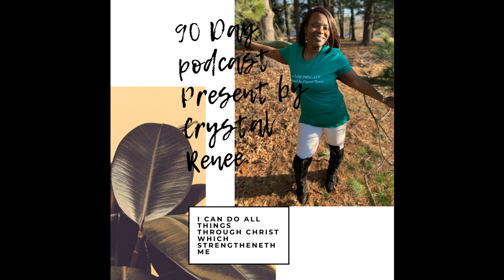LATISHA AND NOAH WILLIAMS - JUST THE TWO OF US - 90 Day Podcast (story time) presented by Crystal Re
Latisha discuss her love for dance and who inspired her. We discuss the reason behind her painting.  We discuss her gardening, I can't wait to try her fried green tomatoes and much more. Noah, he is a bundle of joy, love and laughter. Hear about all his many talents.  He will just make your heart melt like ice and much more.